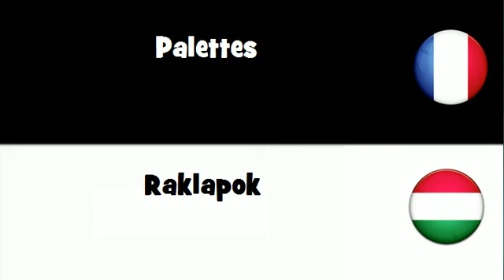Dites le en 20 langues # Palettes